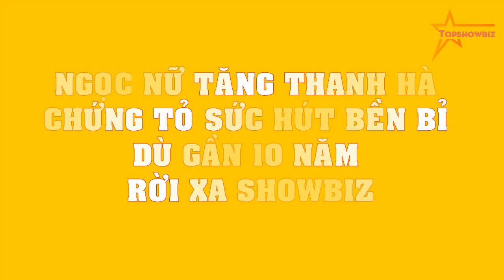Ngọc nữ Tăng Thanh Hà CHỨNG TỎ sức hút bền bỉ dù gần 10 năm rời xa Showbiz!